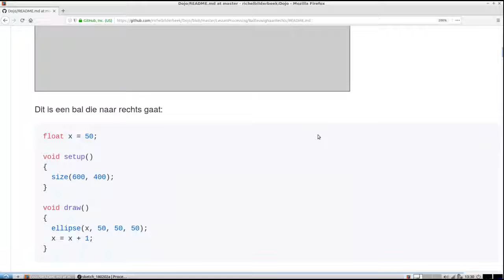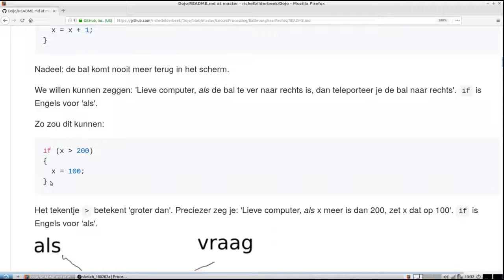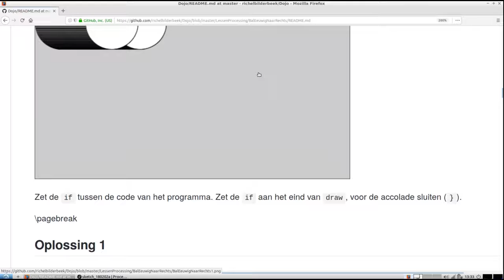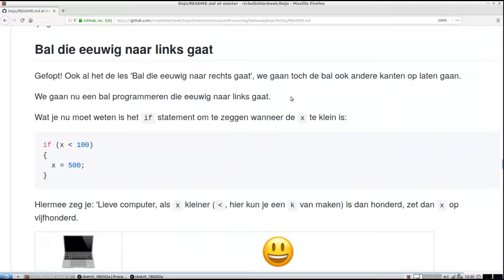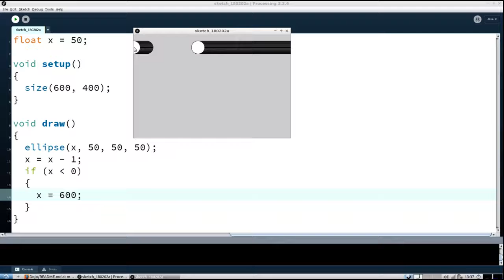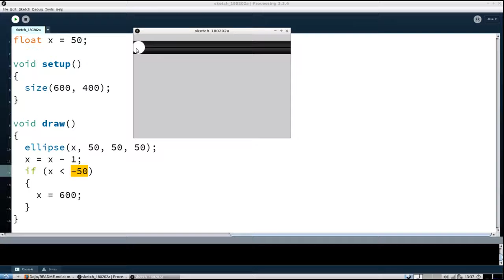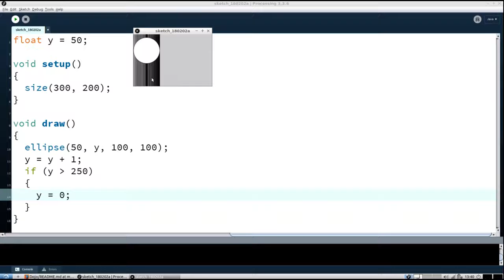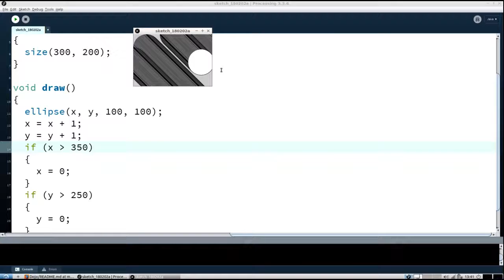Bal Eeuwig Naar Rechts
Processing les 'Bal Eeuwig Naar Rechts' van de Dojo